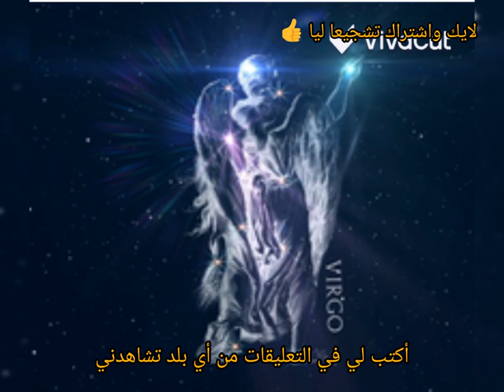برج العذراء اليوم 10مارس2023(بالفعل كل اللي ظلموك اتظلمو كما تدين تدان 👌)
برج العذراء اليوم وتوقعات يوم الجمعة
توقعات برج العذراء اليوم